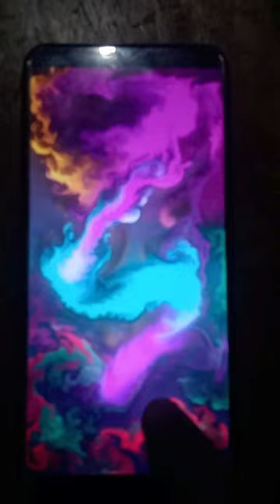👀New Magic Try आप भी करो Magic 💸